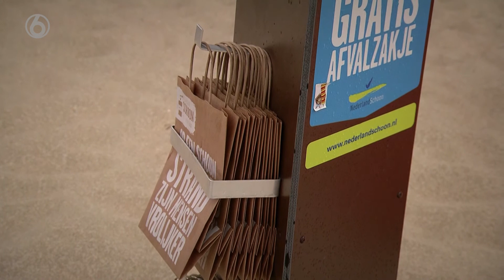Trips & Tips Aflevering 03 06 Strandexploitatie Veere